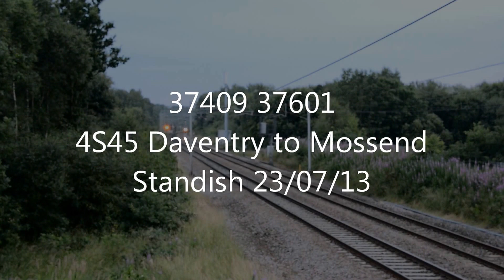37409 37601 4S45 Standish 230713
37409 and 37601 working north through Standish, north of Wigan, with 4S45 Daventry to Mossend 23/07/13